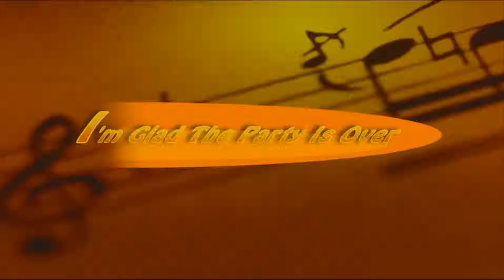I'm Glad The Party Is Over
Performed 18 November 2010 Arts Center, Aberdeen, Scotland. Songwriter
Robert McAlpine on Guitar. Singers: Castlegate Arts Theater Group